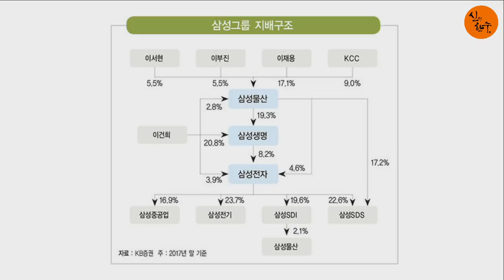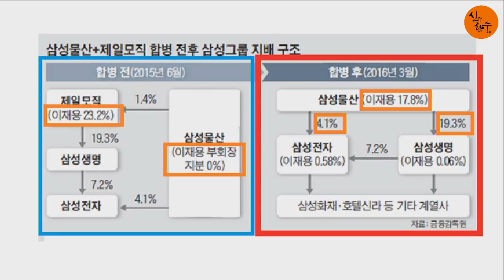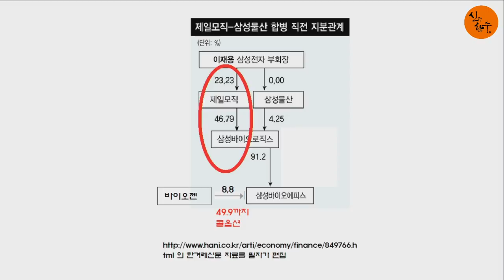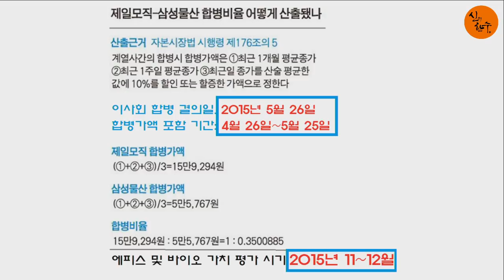이재용, 삼성 떠나기로 결심? (김정호 교수) / 신의한수